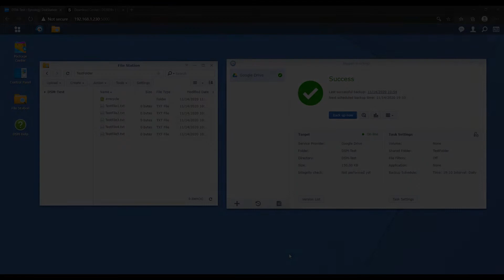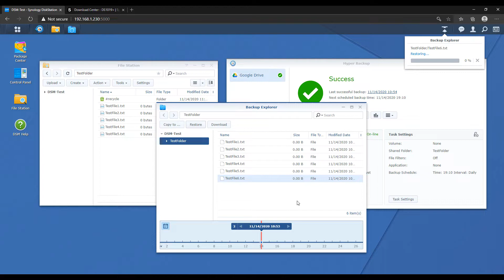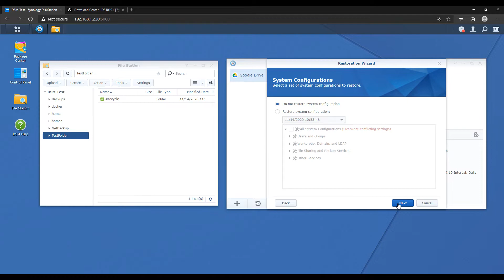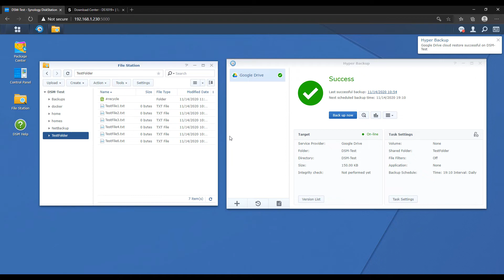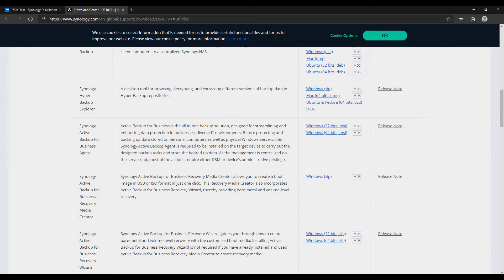How to Restore Data using Hyper Backup on a Synology NAS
This tutorial will show you how to restore data on a Synology NAS when it's backed up to a Hyper Backup destination.